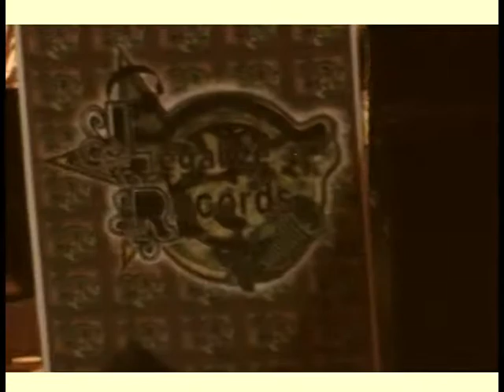evolucion del flow Yamal and George parte 1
aqui la evolucion del flow parte 1